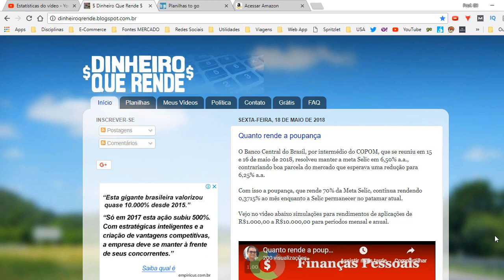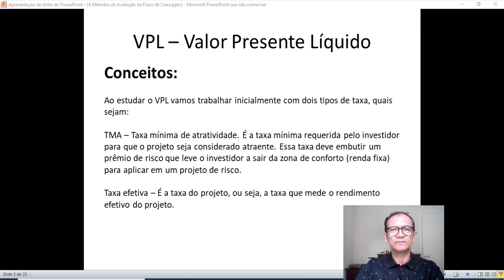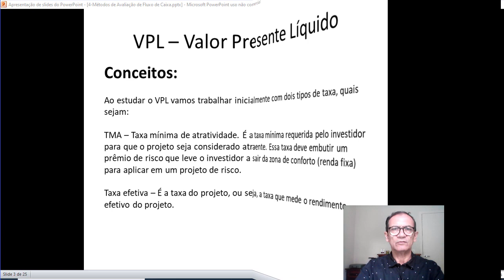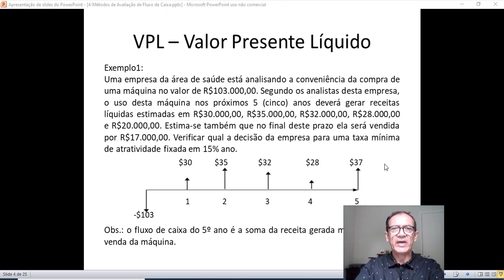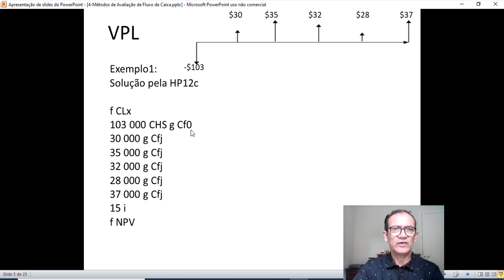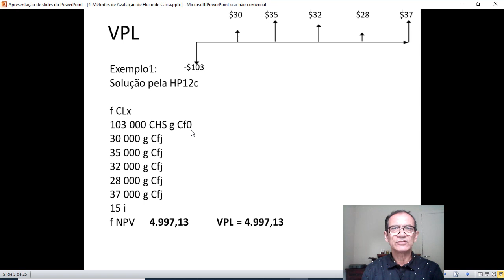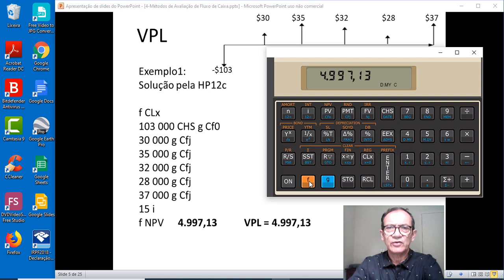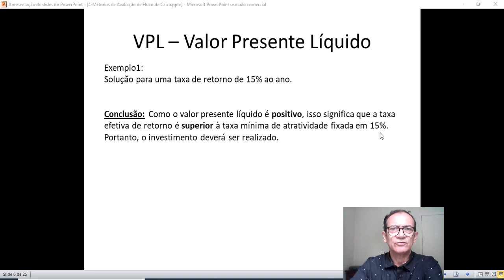VPL - Análise de Investimentos. Métodos de Avaliação do Fluxo de Caixa.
DESCRIÇÃO: VPL - Valor Presente Líquido. Métodos de Avaliação do Fluxo de Caixa. Análise de Investimentos.
O VPL é um dos métodos de análise de investimentos, através do qual podemos avaliar se um investimento produtivo é ou não viável. Este método consiste em encontrar o valor presente de todas as entradas de caixa (positivos) e o valor presente de todas as saídas de caixa (negativos), aplicando-se uma TMA (taxa mínima de atratividade) e obter a soma algébrica. Se o resultado final for um valor positivo indica que o projeto é viável, caso contrário será inviável.